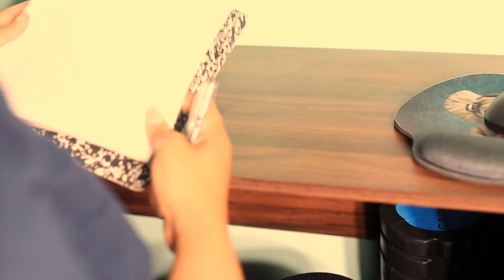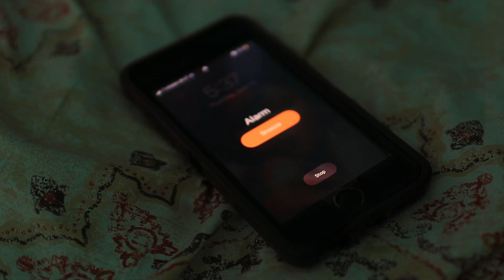4 MAJOR Habit Changes that Helped Boost My Mental Clarity| How To Get Out of A Mental Rut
Major Habit changes take time and require consistency to produce lasting effect for your mental clarity. So be patient with yourself while you work on changing your habits. Start small by tackling one thing at a time. Remember that even small changes can lead to big results.